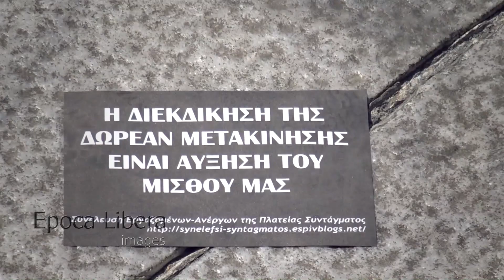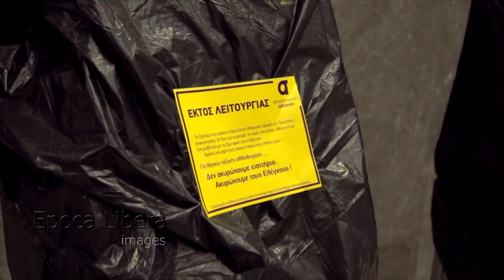Demonstrators for free public transportation block the ticket counters in Athens metro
Demonstrators for free public transportation block the ticket counters in Athens metro and passengers pass freely. Greece 1 April 2017.
Η πορεία για τις ελεύθερες μετακινήσεις ξεκίνησε το σαββατιάτικο μεσημέρι από το Μοναστηράκι και κατέληξε στο σταθμό μετρό του Συντάγματος. Εκεί οι διαδηλωτές μπλόκαραν τα εκδοτήρια και τα ακυρωτικά των εισιτηρίων και οι επιβάτες περάσαν ελεύθερα.
Αθήνα 1 Απριλίου 2017.
If you have any questions or comments please leave them below. If you find this video helpful, please consider giving a Like as it gets more visibility for my channel.